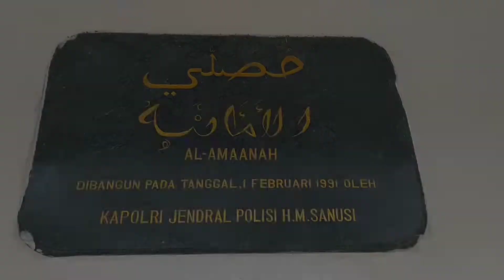Hewan qurban di Masjid Al-Amaanah Cipinang Jaktim